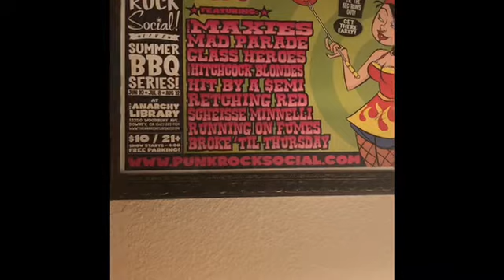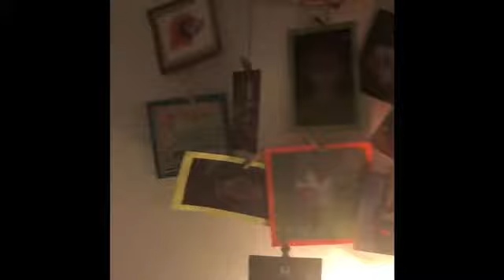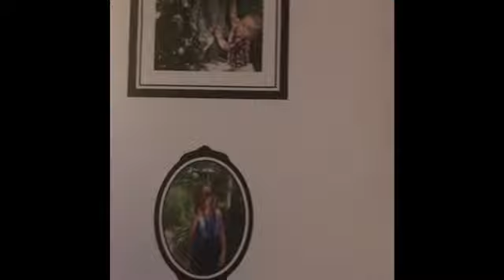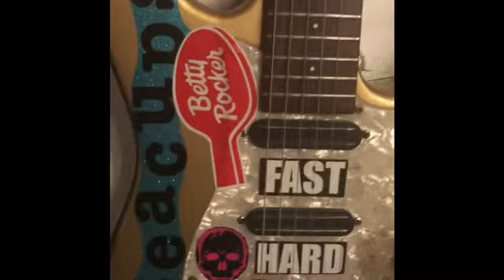Miss Marilyn's Apartment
Come on a visit of Miss Marilyn's home